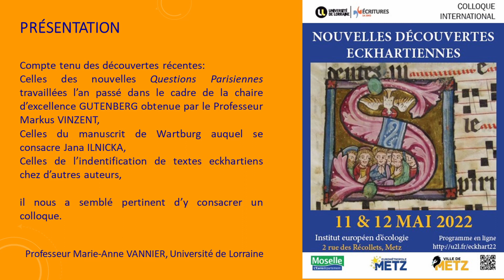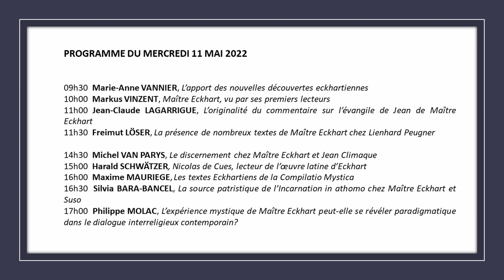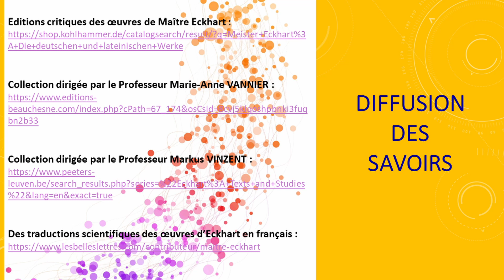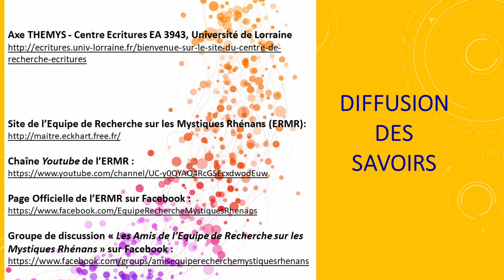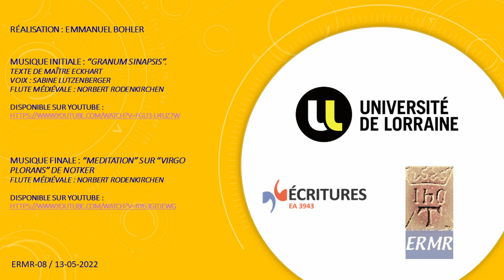L'évangile de Jean, source de la prédication de Maître Eckhart, Emmanuel BOHLER, Metz, 12 mai 2022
Enregistrée en live
Communication de Dr. Emmanuel BOHLER, Docteur en Théologie, membre associé externe de l'axe THEMYS du Centre de recherche Ecritures (EA3943) de l'Université de Lorraine.

Titre : L'évangile de Jean, source de la prédication de Maître Eckhart.
Lieu : Salle capitulaire, Cloître des Récollets, METZ

00:00 Générique
00:20 Présentation du colloque
01:46 Communication du Dr.Emmanuel BOHLER
47:24 Annonces et générique

Ce colloque international est intégré à l'Axe THEMYS du Centre de recherche Ecritures EA3943 de l'Université de Lorraine.

Site officiel de la collection dirigée par le Professeur Marie-Anne VANNIER sur les auteurs mystiques chrétiens d'Orient et d'Occident :

Site officiel de la collection dirigée par le Professeur Markus VINZENT sur Maître Eckhart :